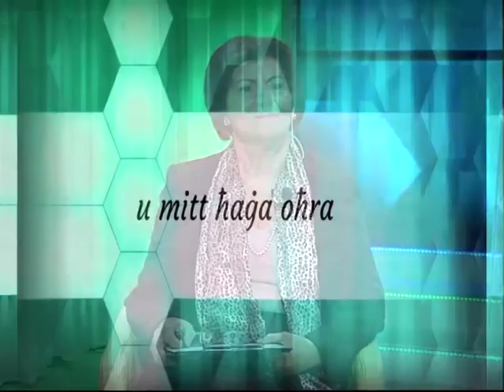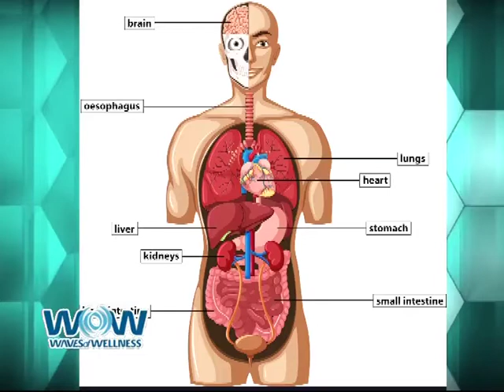WOW Prg 3 - 2020